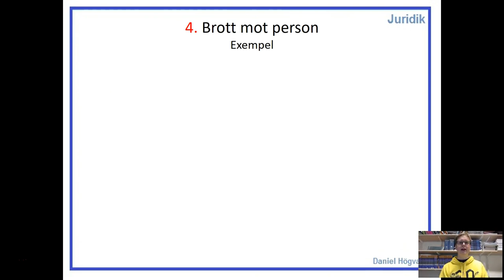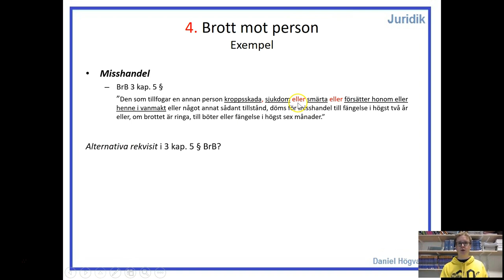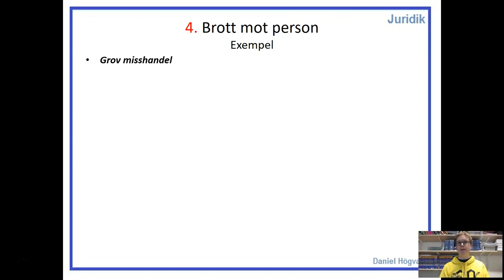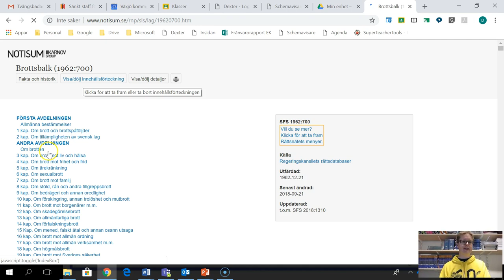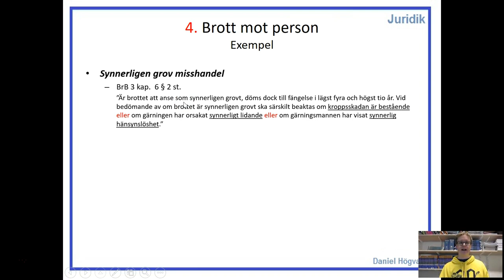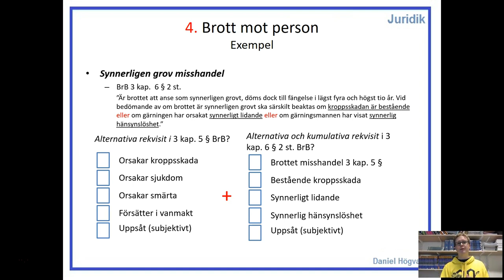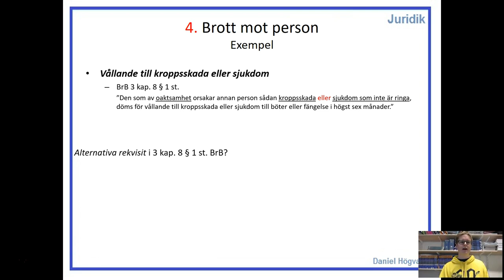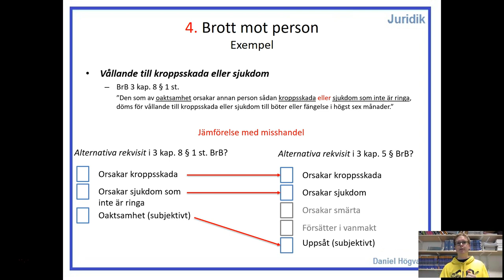Straffrätt 2 - Del 15 - Brott mot person